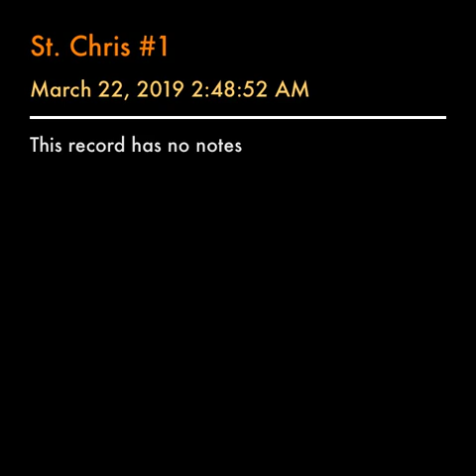St. Chris #1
Saint Christopher